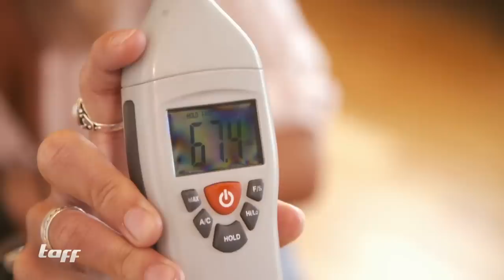Teuer vs. Günstig: Saug- und Wischroboter | Produkt-Test | taff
Haushaltsroboter sind so beliebt wie nie, denn sie versprechen die schnelle Reinigung, ohne das mal selbst etwas dabei tun muss. Doch wie gut sind die Geräte wirklich? "taff" hat den Test gemacht und verrät, wie man beim Kauf noch sparen können.